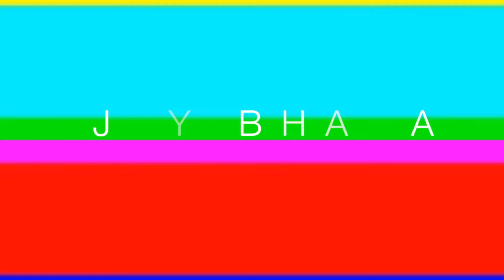Jay Bhana - Truth (JHB) June 2017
A little taste of what went down at VImo & His Ous 15 June 2017 as part of Jay's 2017 South African tour.

Track ID : Jay Bhana - In Too Deep [Unsigned]